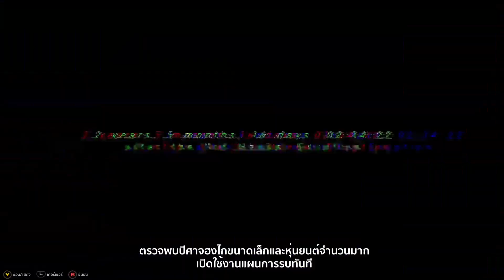5 ข้อที่ควรรู้ก่อนลองเล่น Honkai impact 3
มาแชร์ประสบการณ์ที่ได้ลองเล่น Honkai impact 3 หลังโดนป้าย สรุปติดกว่า Genshin ไปอีก